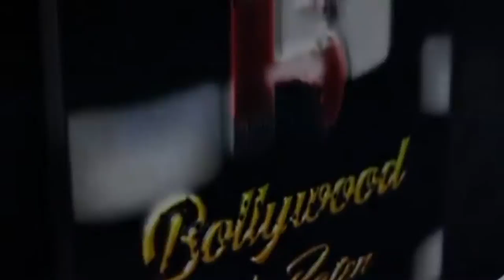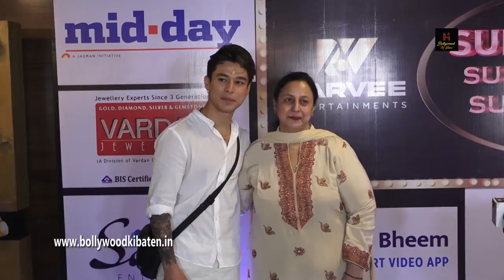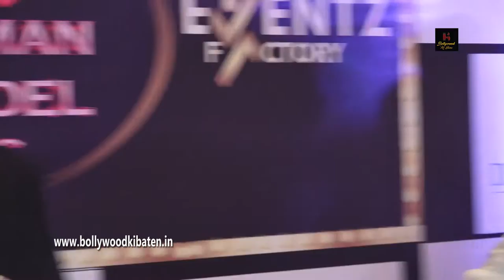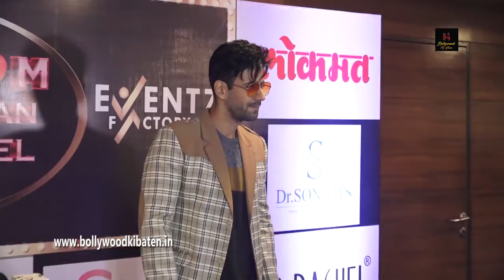Aarvee SuperMom Awards on the occasion of Mother’s Day